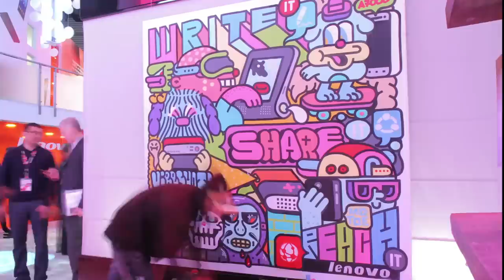Lenovo MWC Time-lapse Graffiti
We came, we painted, we conquered. At MWC 2015, Lenovo collaborated with a  local street artist, GR170, and created an interactive "art of technology" mural. Can you spot our latest mobile products and DOit Apps?